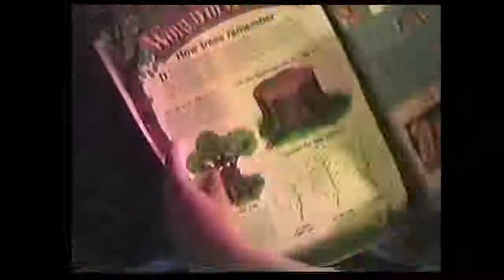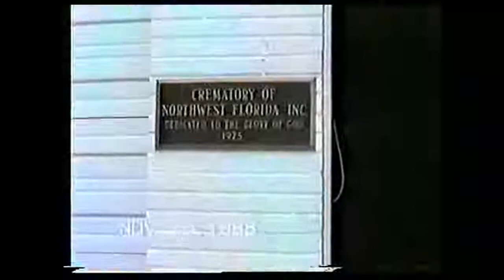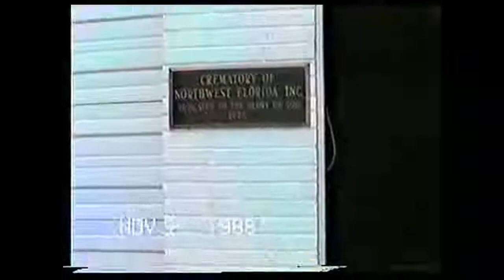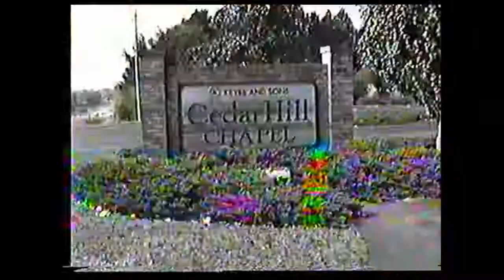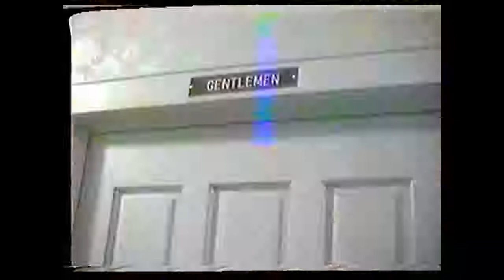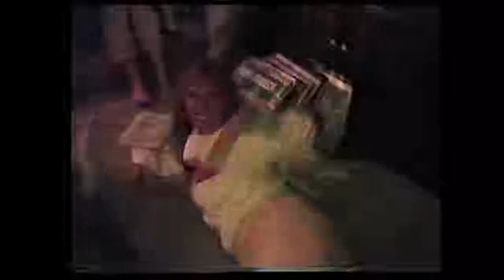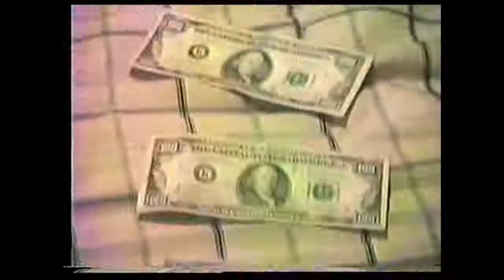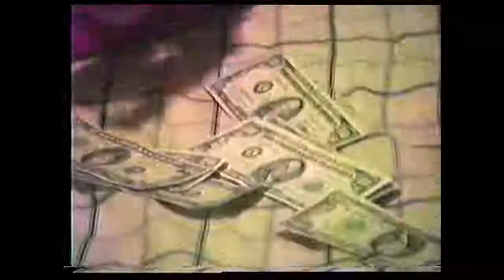Keyes Family Video 1988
Keyes Family Video 1988. Beamer's last family gathering before he was killed in train-car collision on January 4, 1989.